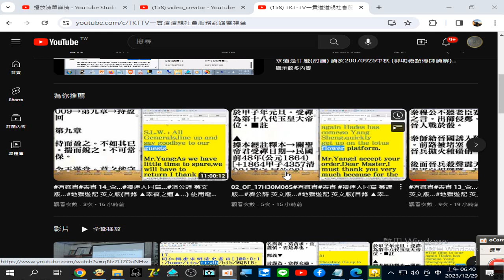關聖帝君受禪日期是民國前四十八年，清朝同治三年，公元1864年。受禪登九五關公做天公，尊號是玄靈高上帝，而之前的天公，尊號是玄穹高上帝考參考#玉皇上帝 維基百科，自由的百科全書 20231229